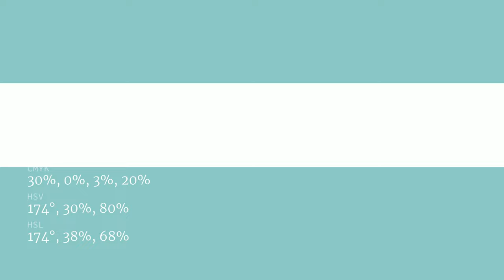Tropical Holiday color 8fcdc7 hex color - Blue color - Warm color 8fcdc7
What color is Tropical Holiday ? 8fcdc7 hex color - Blue color - Warm color 8fcdc7

Hex 8fcdc7 Color Code is also known as Tropical Holiday color.

Hex 8fcdc7 Color code in RGB color code model is created after adding 56.08% red color, 80.39% green color and 78.04% blue color.
Hex 8fcdc7 Color code in CMYK color (process color) code model is generated after subtraction of 30% cyan, 0% magenta, 2% yellow and 19% black.